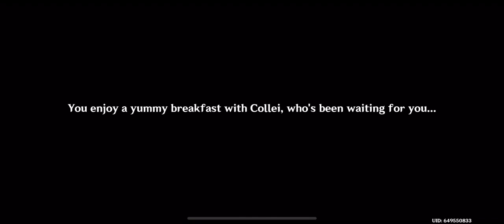Part 7 😐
Sigh 😞